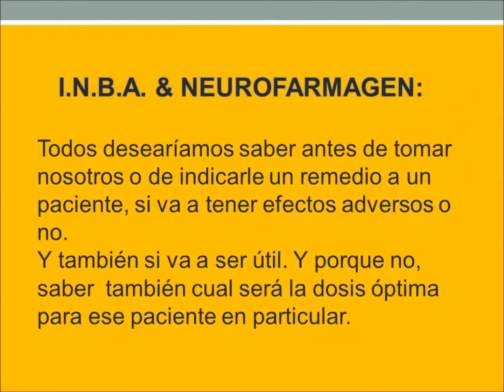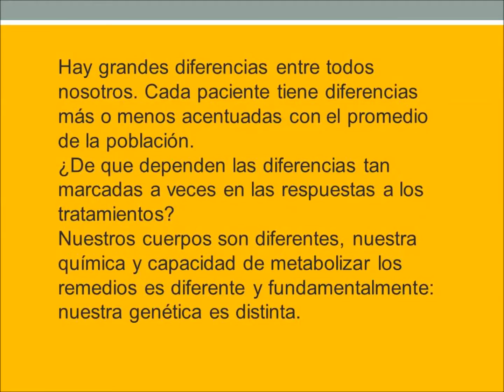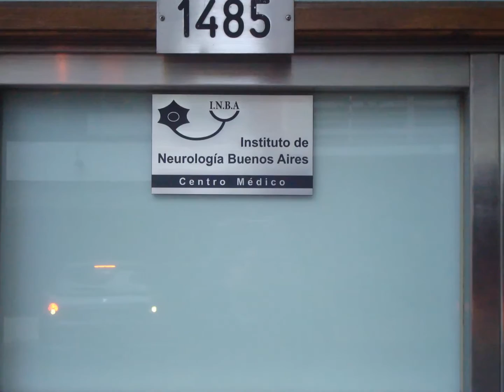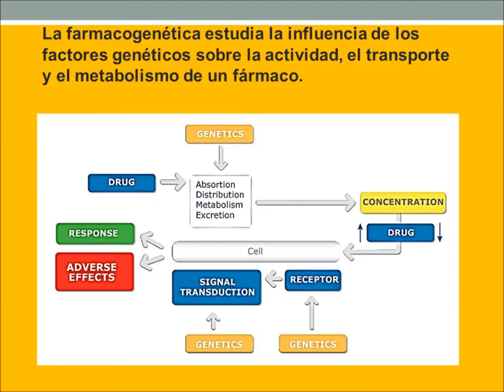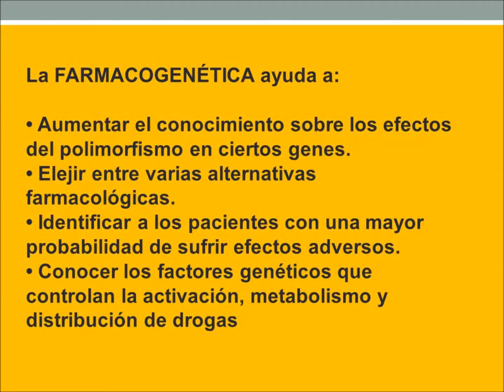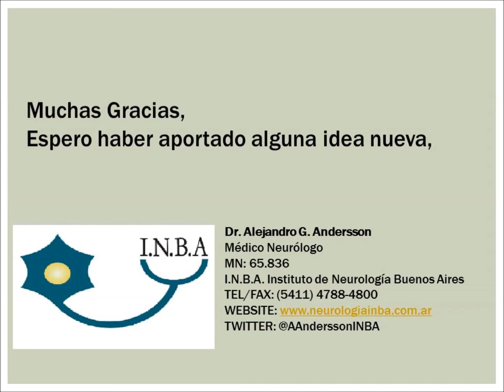El Dr. Andersson y Maria Isabel Sanchez: Elegir la Medicacion estudiando la saliva? 07/03/2016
I.N.B.A. &NEUROFARMAGEN
Todos desearíamos saber antes de tomar nosotros o de indicarle un remedio a un paciente, si va a tener efectos adversos o no.  Y también si va a ser útil. Y porque no, saber  también cual será la dosis óptima para ese paciente en particular.

¿Es esto posible? Sí
En el INBA estamos trabajando con una tecnología Génética muy sofisticada que permite personalizar los tratamientos en Psiquiatría y Neurología.

NEUROFARMAGEN es un estudio farmacogenético que ayuda a identificar la
medicación más adecuada, para personalizar los tratamientos en psiquiatría y
neurología.

Se evalúa:

• La respuesta a los fármacos: Indica la probabilidad de respuesta positiva o
negativa en función del perfil genético del paciente, para poder elegir los
fármacos más adecuados.
• El riesgo de reacciones adversas: Indica si el paciente tiene mayor
probabilidad de desarrollar alguno de los efectos asociados a los fármacos
analizados.
• La dosis adecuada: Proporciona información sobre la metabolización de los
fármacos, lo que permite valorar la dosis más adecuada para el paciente.

¿Dé dónde surge la necesidad para hacer este estudio?
De la búsqueda de una solución al problema que tenemos los médicos todos los días en el consultorio: el mismo medicamento beneficia a un paciente y perjudica a otro aunque ambos tengan exactamente la misma enfermedad.

Hay grandes diferencias entre todos nosotros. Cada paciente tiene diferencias más o menos acentuadas con el promedio de la población. ¿De que dependen las diferencias tan marcadas a veces en las respuestas a los tratamientos? Nuestros cuerpos son diferentes, nuestra química y capacidad de metabolizar los remedios es diferente y fundamentalmente: nuestra genética es distinta.

Allí está la clave. En la genética.  Si evaluamos a todos los genes vinculados al metabolismo de los medicamentos del paciente que trataremos, podremos saber antes que será más adecuado.

Así dejaremos de trabajar con la secuencia de Ensayo-Error evitando pérdida de tiempo, efectos adversos y fallas terapéuticas hasta encontrar el tratamiento correcto.

Los estudios científicos de la última década han demostrado que la
respuesta a la medicación puede estar condicionada hasta un 85% por factores
genéticos.

La experiencia de cada día:

La respuesta individual de los pacientes a la medicación
es muy variada; puede dar lugar a una recuperación completa de
los síntomas en algunos casos o una ausencia completa
de los efectos terapéuticos en otras.

Hasta el 60-70% de los pacientes con depresión no responden plenamente a los antidepresivos y el 30-40% no responde en absoluto. Los factores genéticos contribuyen a la respuesta antidepresiva en 50% de los casos.

Perfiles genéticos cambian la farmacocinética de muchos antidepresivos, que afecta a la respuesta terapéutica y facilitar la aparición de efectos adversos.

Los efectos adversos de los fármacos antidepresivos son frecuentes (40-90%) y su aparición no se pueden predecir

Hay diferencias interindividuales significativas en la respuesta clínica y los efectos adversos de los fármacos antipsicóticos.

30% de los pacientes con epilepsia son resistentes a los fármacos antiepilépticos

Los ingresos hospitalarios debido a los efectos adversos de los medicamentos son muy caros

Los factores genéticos son muy importantes y pueden
explicar hasta el 95% de la variabilidad interindividual
en las reacciones a ciertos medicamentos y sus efectos.